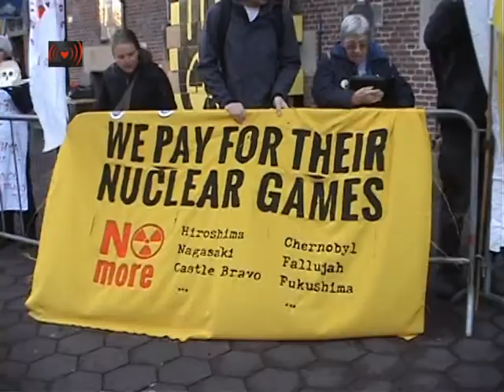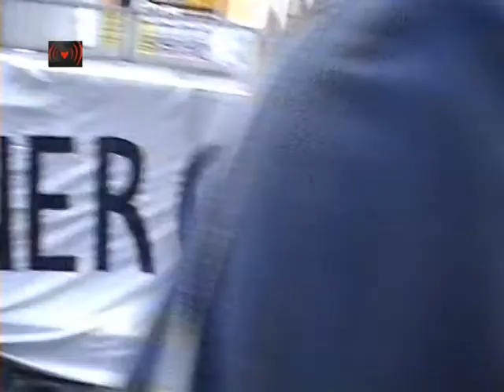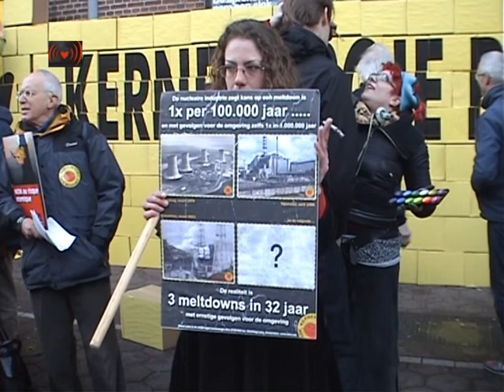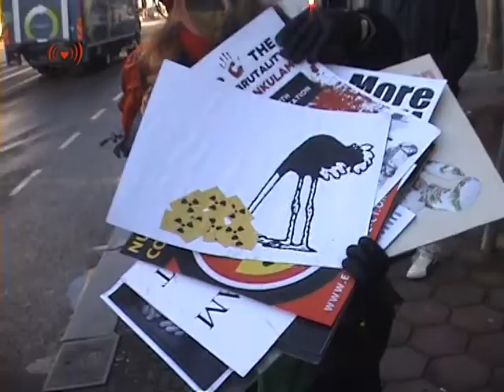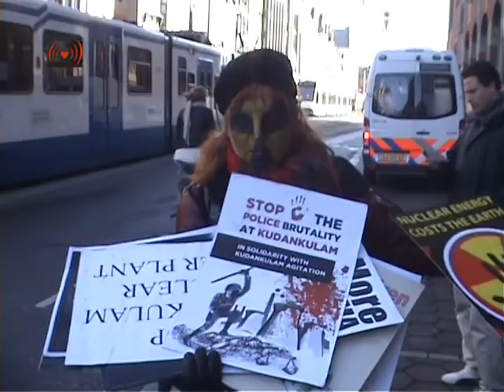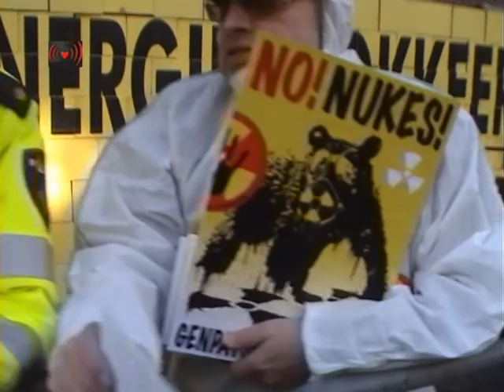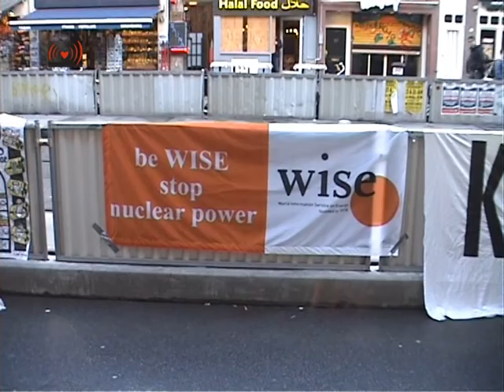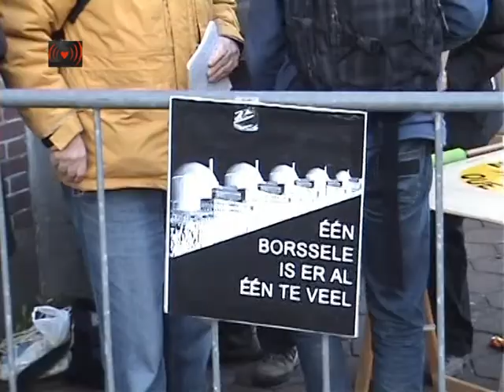Picket-line tegen bijeenkomst nucleaire industrie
Protesteer tegen kernenergie-industrieVolgende week maandag, 24 maart, organiseert het Landelijk Platform tegen Kernenergie een picket-line tegen de Nuclear Industry Summit in Amsterdam. De NIS is een officieel onderdeel van de Nuclear Security Summit. Terwijl op de top in Den Haag gepraat wordt over het verminderen van nucleair materiaal en technologie, komen hier in de Beurs bedrijven bij elkaar wiens core bussiness het verspreiden van nucleair materiaal en nucleaire technologie is. De Nuclear Industry Summit (website) is een bijeenkomst van de wereldwijd belangrijkste kernenergiebedrijven. Bedrijven die bijvoorbeeld betrokken zijn bij uraniummijnbouw in onder meer Afrika, waar de omgeving besmet wordt en de winsten naar privébedrijven in het buitenland gaan. Bedrijven betrokken bij de leveranties van de kernbrandstof aan bijvoorbeeld Fukushima.
Het Landelijk Platform Tegen Kernenergie roept op tot protest. Vanaf maandagmorgen 7.15 uur is er een picket-line bij de Beurs van Berlage in Amsterdam.
Het Damrak zal, zo is nu de verwachting, niet afgezet worden, er zullen alleen (lage) hekjes komen bij de hoofdingang van de Beurs van Berlage aan het Damrak. Daar gaan we staan. Neem spandoeken, vlaggen, affiches, etc. mee.

De deelnemers aan de Nuclear Industry Summit kunnen (en zullen) vanaf ongeveer 7.30 aankomen en naar binnen gaan, dus voor ons is het zaak om daarvoor aanwezig te zijn. Om half negen komt minister van Economische Zaken Kamp de bijeenkomst officieel openen.

Mocht je het 's morgens niet redden omdat het te vroeg is (of omdat het je gewoon leuk lijkt): Laka organiseert slaapplekken (mail even naar ) en om dat aangenamer te maken, zondagavond een programma met filmpjes, en het laatste nieuws over de picket-line (en andere acties tegen de NSS/NIS). Verder is er een presentatie van Anthony Lyamunda uit Tanzania over uraniummijnbouw in Tanzania. Hij is directeur van de milieuorganisatie CESOPE (Civil Education is the Solution for Poverty and Environmental Management), en vertelt over de impact die uraniummijnbouw in Tanzania voor mens en milieu kan hebben.
Vanaf 20.30 in Budapest, Pesthuislaan, (trapje achter de Buddha) op het WG-terrein in Amsterdam.

Voor meer info de website stopkernenergie.nl